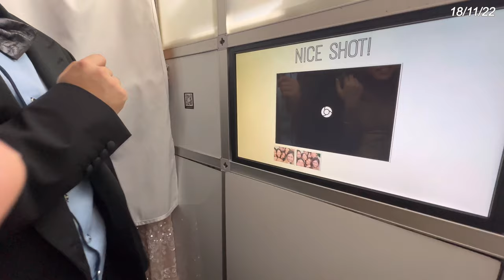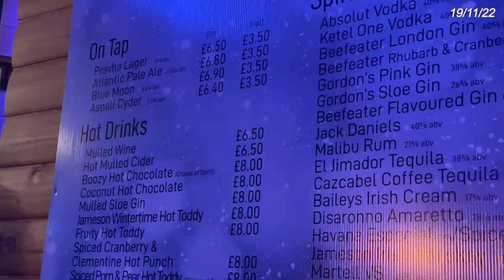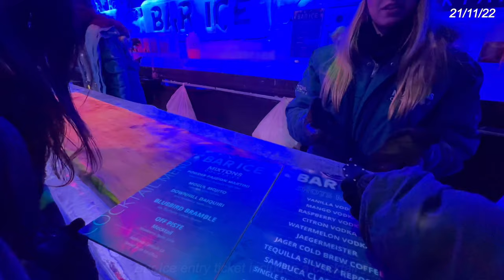LONDON DIARIES 🇬🇧🎄 | come with me to a uni boat party 🥂, ice skating ⛸️ & Winter Wonderland 💌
Hey! It’s Heather here:) Welcome back ♥
It has been a while since my last video as I’ve just been SO busy with school work!! 🎒📚
Nonetheless, that does not mean we don’t have fun🍾
Join me to the annual ABACUS boat party and some festive activities before I head back home to Hong Kong 🇭🇰!! (London Christmas vibes are simply incomparable✨☃️)
Much love and hope you enjoy the video 💌